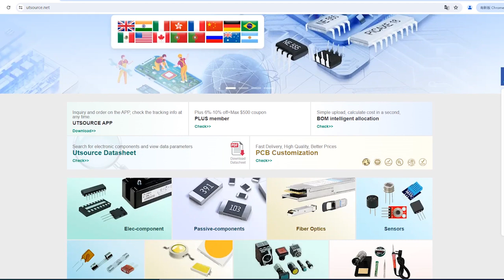CY7C199-15VC electronic component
Brand:Cypress
Package / Case:SOJ-28
Packaging:Tube
Part Status:Obsolete
Memory Type:Volatile
Memory Format:SRAM
Technology:SRAM - Asynchronous
Memory Size:256Kb (32K x 8)
Write Cycle Time - Word, Page:15ns
Access Time:15ns
Memory Interface:Parallel
Voltage - Supply:4.5 V ~ 5.5 V
Operating Temperature:0°C ~ 70°C (TA)
Mounting Type:Surface Mount
Supplier Device Package:28-SOJ